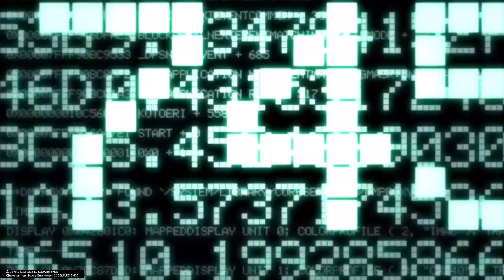KINGDOM HEARTS - HD In Chronological Order Episode 199!